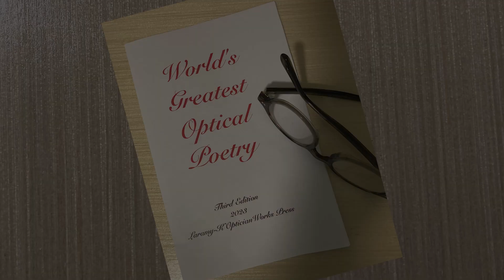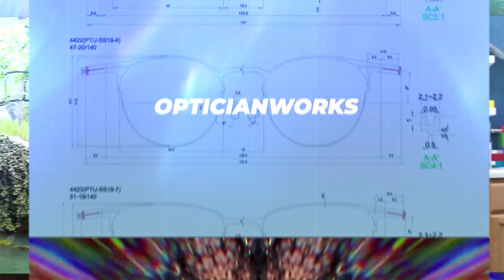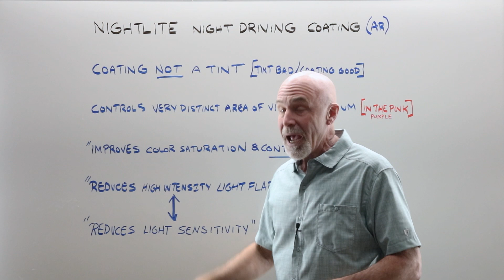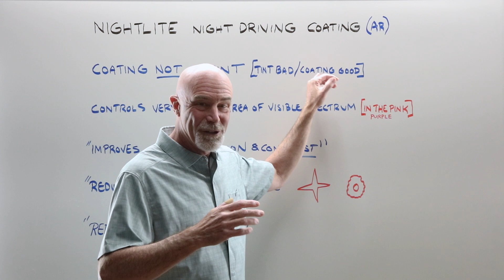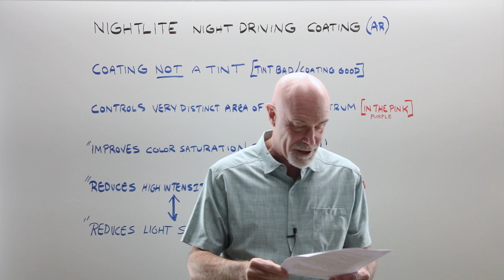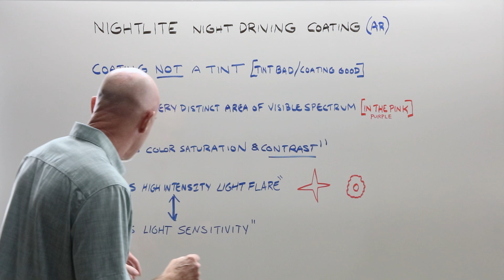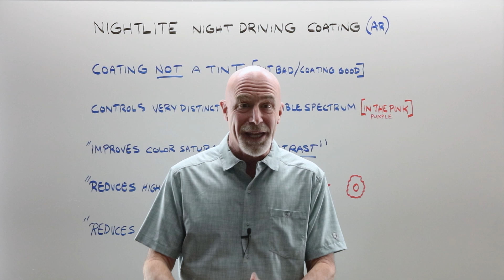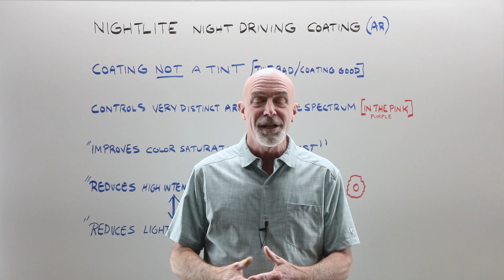NightLite: A Night Driving Coating That Actually Works?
We take a look at a new coating that is applied with the AR stack that claims to reduce glare and improve contrast when driving at night. But does it work?

Learn More about Laramy-K OpticianWorks, the absolute best source for online optician training

This video was produced by Laramy-K Optical

Laramy-K Optical is a digital uncut and coating lab unlike any other. The only exclusively uncut lab in the country; we provide our customers with independent, high-end alternatives to corporate brands. Through craftsmanship, technology, and independent, innovative vendors like Younger, IOT, A&R, and Quantum Innovations we offer our customers the Integrity portfolio of freeform lenses and coatings. Made in the USA, the Integrity brand is not a generic house-brand, but is the absolute best available, designed to give the wearer that “wow!” experience.